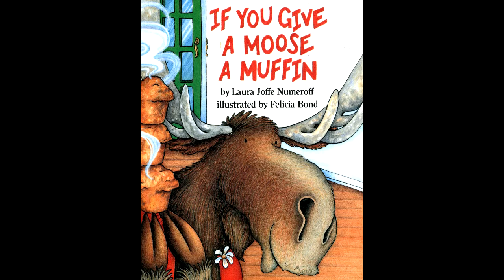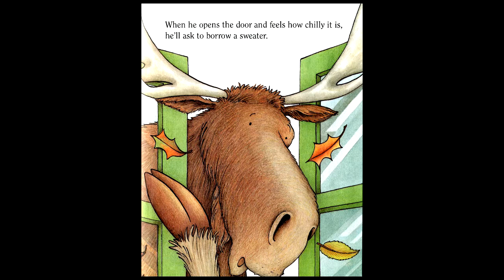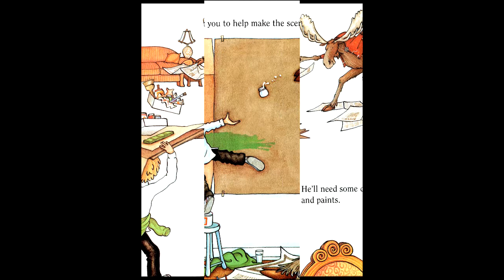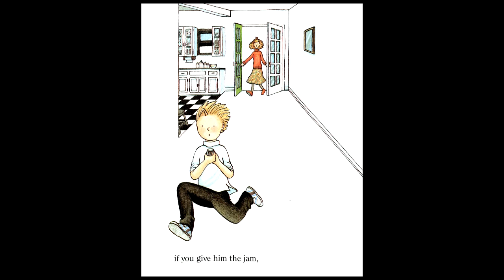If you give a Moose a Muffin by Laura Joffe Numeroff read by Grandpa Tom